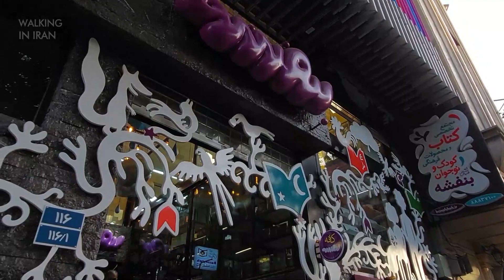Haft-e Tir Bazaar Tour: Exploring the Best Vendors in Tehran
🟦 Join us on our walking in Haft-e Tir Street in Tehran.
This vibrant street is always alive with energy and excitement, with vendors selling everything such as unique handicrafts. Don't miss out on this unforgettable tour of one of Tehran's most iconic markets!